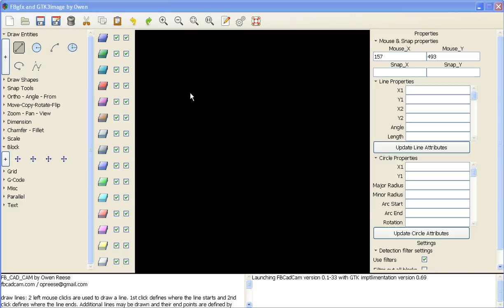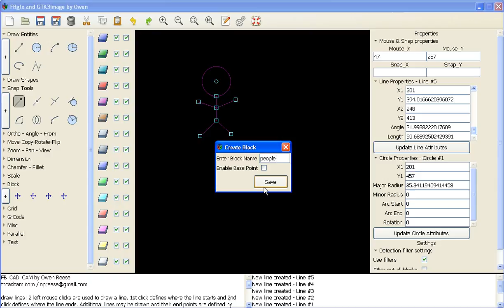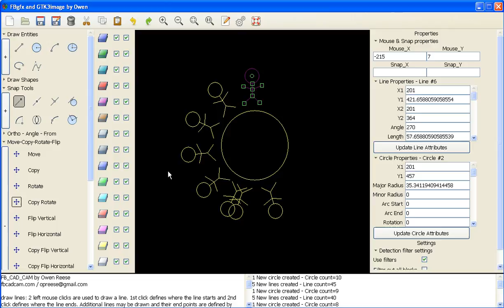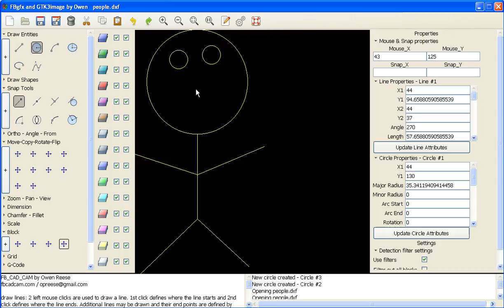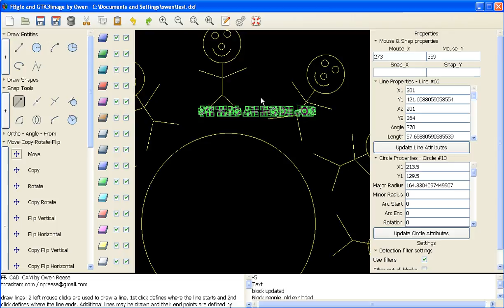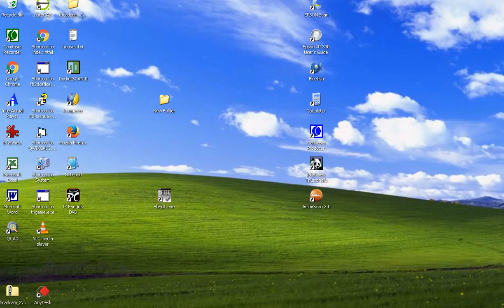FBCadCam version 0 1 33 with GTK imptlimentation version 0 69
Demonstrating creating and editing a block.
Notice how all copies of the block are updated.
has an error in the code when trying to edit the block a second time.